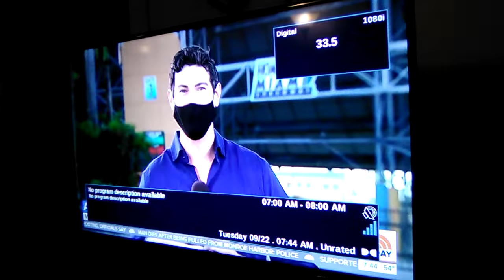Get Cut Again